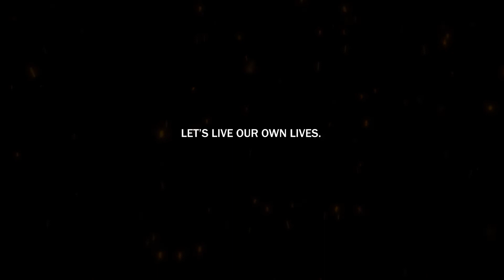Each person has their own story to tell...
Vsi, čisto vsi, imamo svojo zgodbo. Eni lepo eni manj lepo. Ampak vsi smo glavni igralci svoje lastne zgodbe, zato v njej igrajmo tako kot si najbolj želimo. Na nas je, da si kreiramo svojo življenjsko zgodbo. Samo na nas.

Lokacija:
Titova politična šola Kumrovec.

Kamera:
Domen Zupančič & Sara Krevelj

Montaža:
Sara Krevelj

Libertas Media, leto 2022